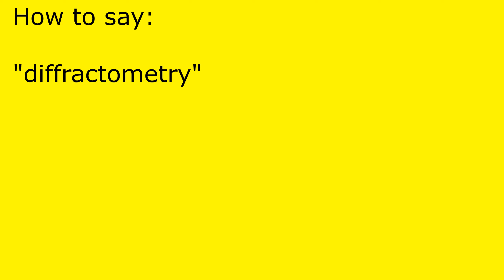How to pronounce diffractometry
diffractometry pronunciation.